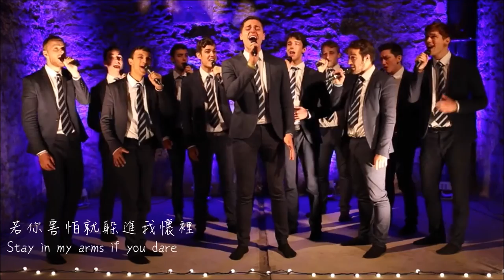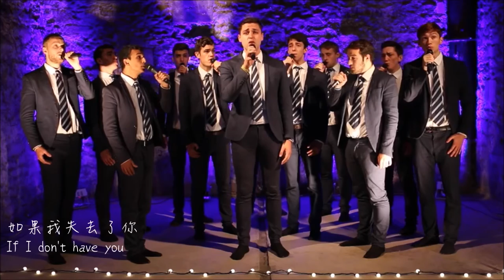Out Of The Blue | 一無所有 I HAVE NOTHING (HD 中英上字LIVE) 阿卡貝拉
簡稱 OOTB , OOTBOXFORD
牛津大學及牛津布魯克大學
組成的阿卡貝拉男子無伴奏合唱

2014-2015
***獨唱
Jack Remmington

***節奏口技
Domhnall Talbot

***創意經理 (提前離團)
Romain Reglade

***合音
Huw Braithwaite
Deon Fang
Joel Fishel
Roshan Forouhi
Charlie Hicks
Ollie Nicholls
Will Northcott
Ollie Ralph
Charlie Strachan
Johan Trovik
Jack Trzcinski

***收錄在2015年全新錄音室專輯，＂漫步者 Rambling Man　＂

***原唱是 1992年 由已故美國歌手 惠妮休斯頓所主演的電影
《保鏢》The Bodyguard 主題曲。

***純屬分享,若有侵權，請告知，立即將把影片撤下，感謝。
This video  is just for share
Please advise to remove immediately if any infringement caused thank.